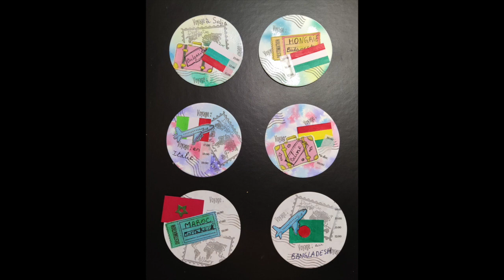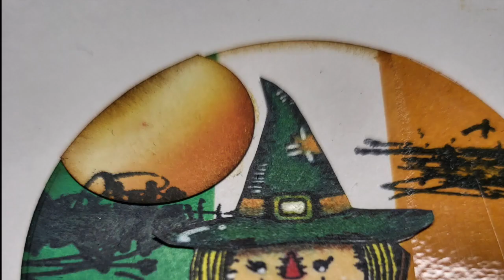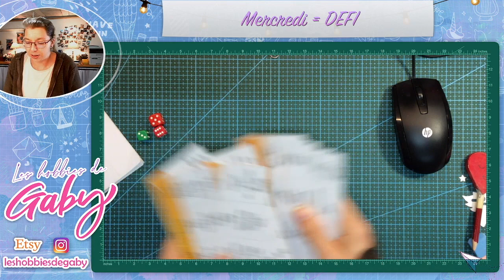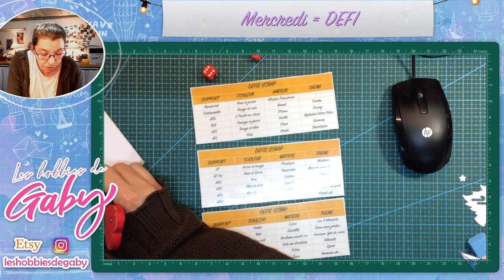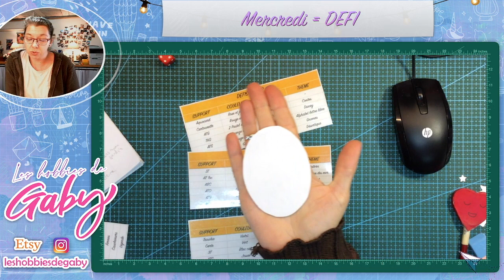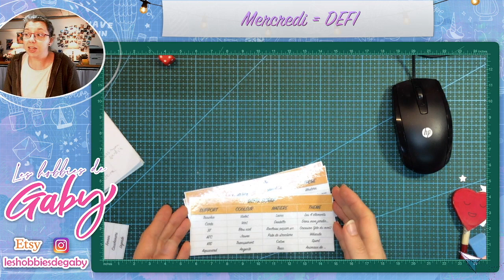Le MERCREDI = DEFI!!! (du 2nov. au 9 nov.2022)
Bonjour, ;o)
Les vidéos sortent les mercredis, vendredis (qd je peux) et dimanches. Exceptionnellement il peut m'arriver de faire des semaines à thème comme par exemple, fête des mères, des pères, Pâques, etc.

Bonne journée!!